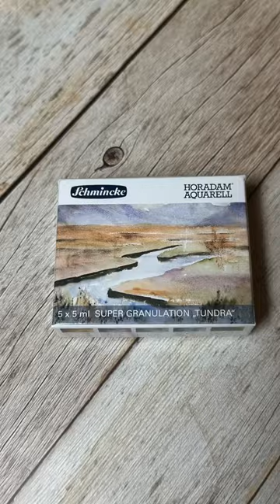Schmincke Super Granulating Watercolors swatches / Tundra